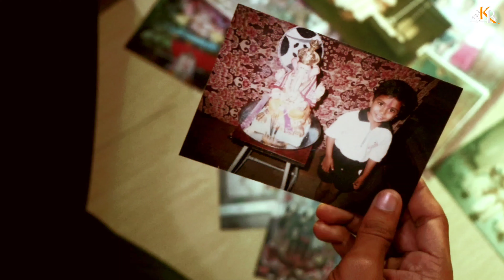Ganpati Bappa song | Adhipati Morya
Video Shoot : Kaushal Barmukh.

Og. video : Parag Sawant

Lyrics : Ganesh Krushanadev Vhatker

Photography, Editing & Calligraphy : Kaushal Barmukh

Special thanks

Gaurav Jadhav
Devendra Makhamle
Ganesh Mankar
Rupesh Tikone

Mayur Kende ( Murti stall, Lonavla )

गणपती विसर्जन मिरणुक पुणे २०१९
Shoot : Kaushal Barmukh

चिंचपोकळीचा चिंतामणी आगमन सोहळा २०१९
Shoot : Kaushal Barmukh, Pratik Vashiwale